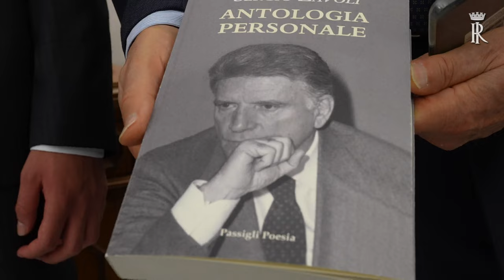Mattarella all’incontro di studio nel centenario della nascita di Sergio Zavoli “